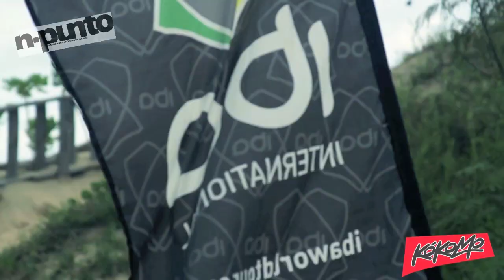Bodyboarding IBA Encanto Puerto Rico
Npunto presenta :IBA Bodyboarding Encanto world series, desde Middles Isabela Puerto Rico.
Video Realizado por Pablo Patrignani